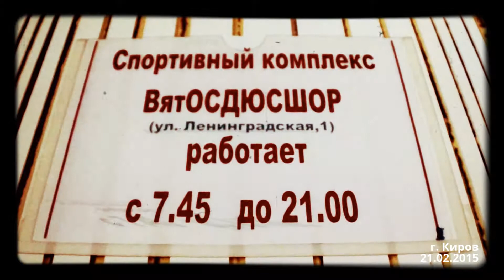kyokushin fight // Бои на татами // Киокусинкай 21.02.2015. Часть 1 // Kirov kyokushin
ВятОСДЮСШОР г. Киров
rtrecbyrfq
rbjrecbyrfq
rtreiby
rtreibyrfq